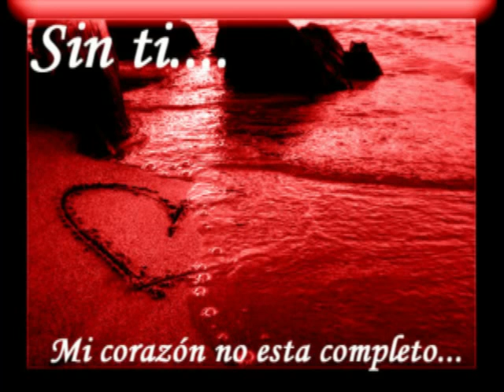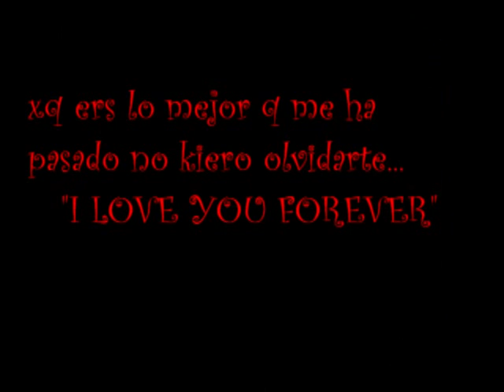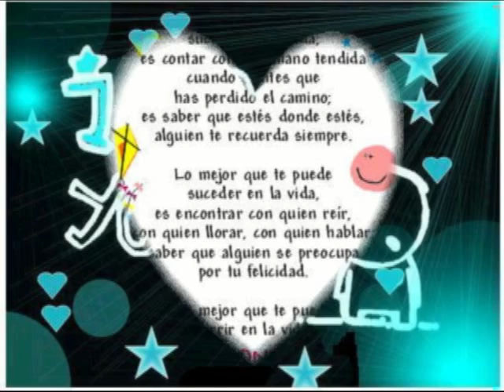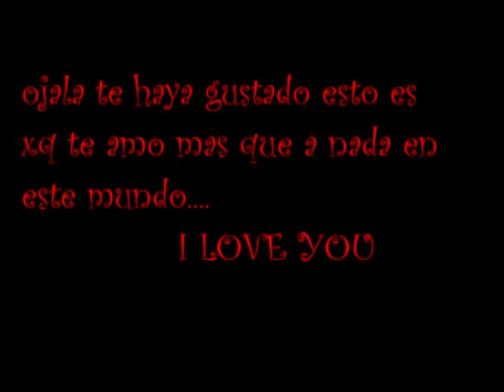sin ti factoria.video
ojala te guste es para ti xq ers muy especial